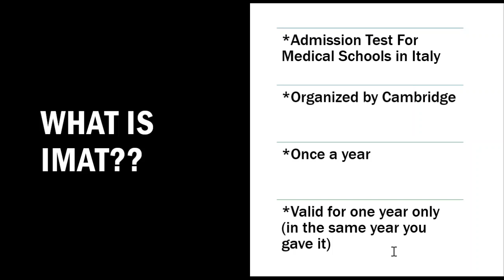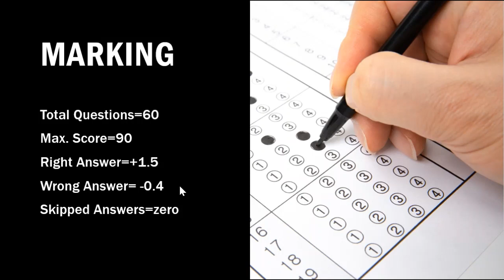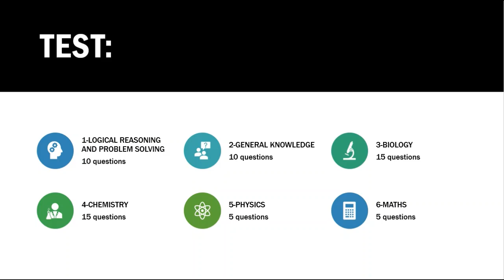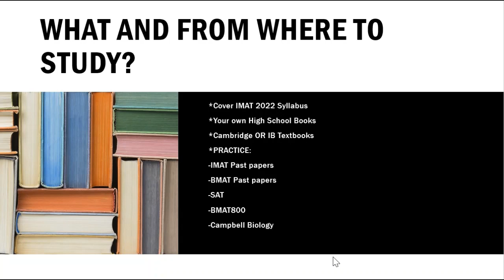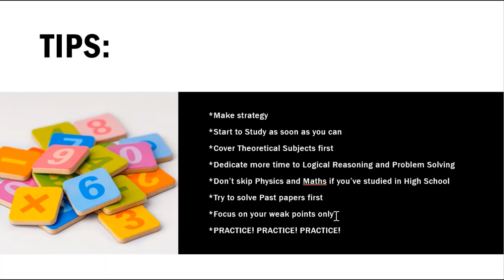IMAT Complete Introduction/ Everything you need to know about IMAT!!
My first video is about introducing IMAT containing all the important information you guys need to know if you are planning to give this test...
I have discussed about;
*What is IMAT?
*Structure of Test
*Resources to study and practice
*Some important Tips
Here are the links of books for Practice